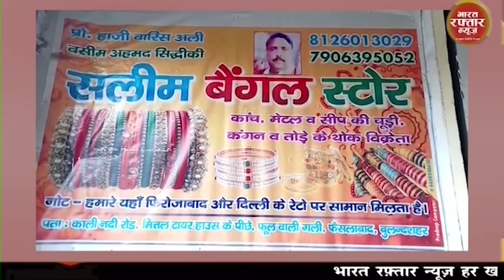डिबाई # डिबाई विधान सभा क्षेत्र से भाजपा प्रत्याशी सीपी सिंह ने इतिहास रच दिया